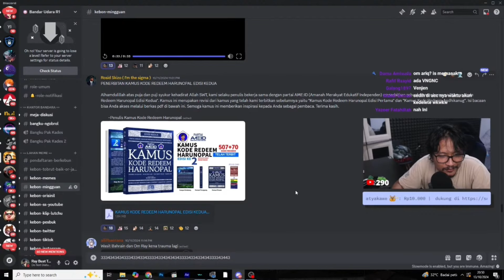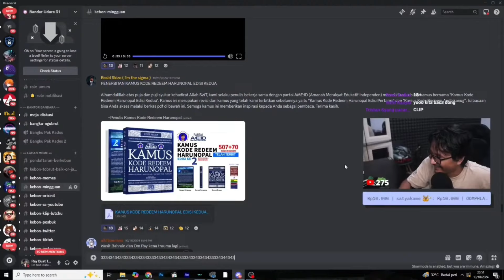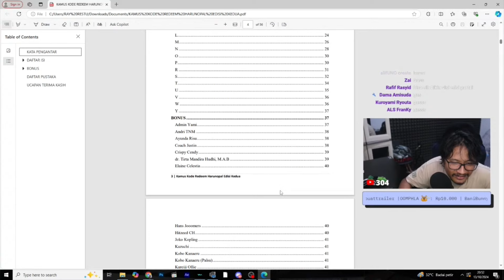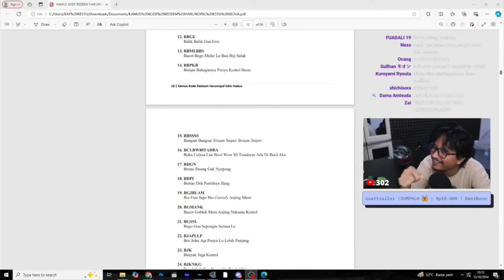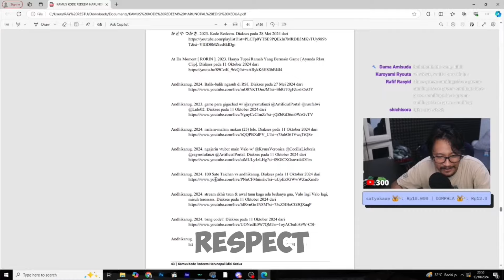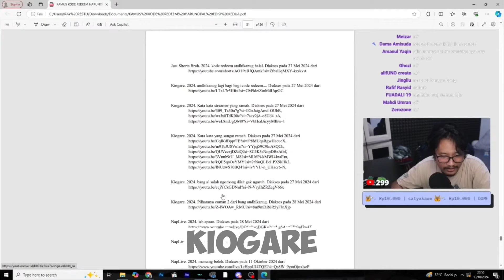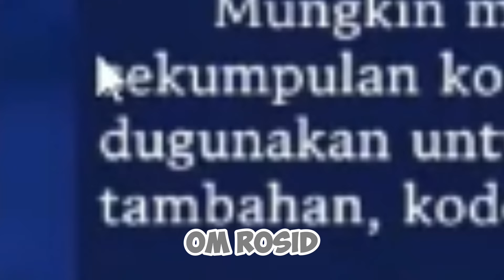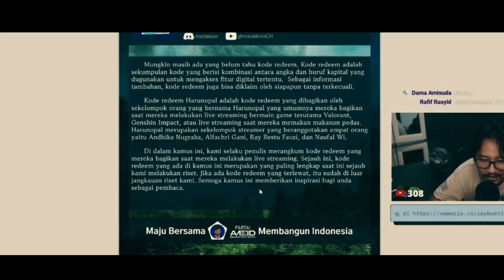Reaction Om Ray Saat Kamus Kode Redeem Versi Ke Dua Keluar | [ Om Ray & Chill ]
Respect om @rosidskizoCH 🫡

Support juga kreator nya :
Om Ray & Chill @omrayandchill
Credits :

short
monetisasi